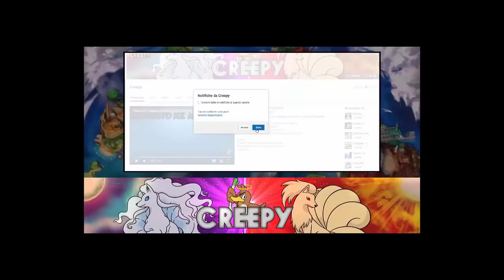MEGA REGIGIGAS E MEGA FLYGON PER POKEMON USUM - REAZIONE AD HACK POKEMON!